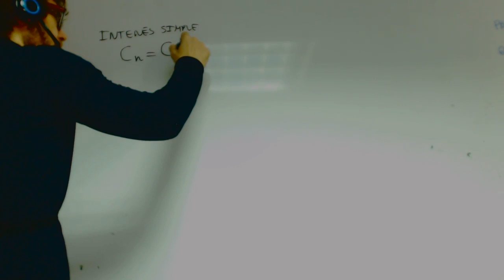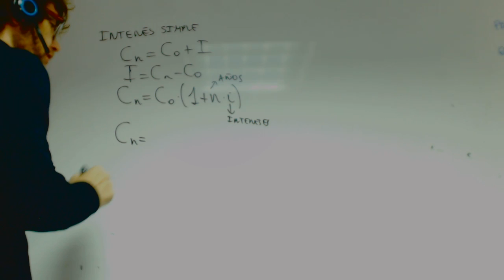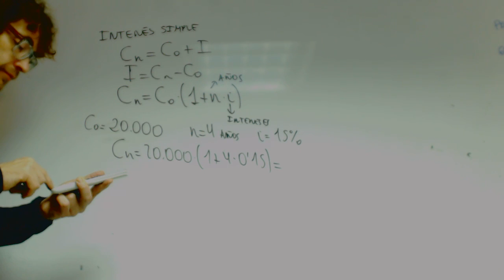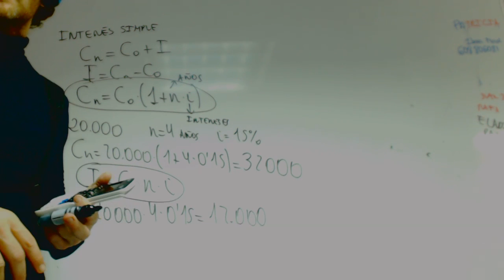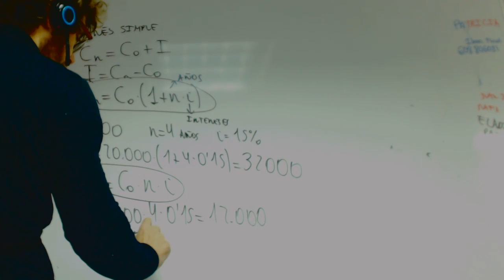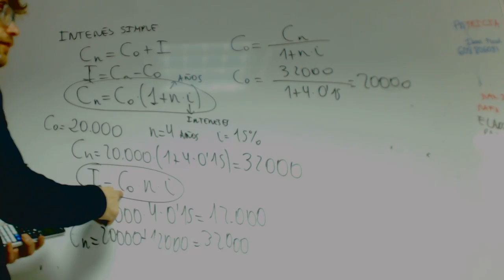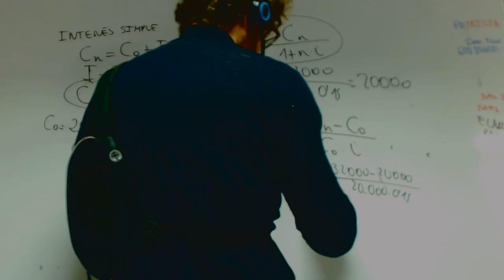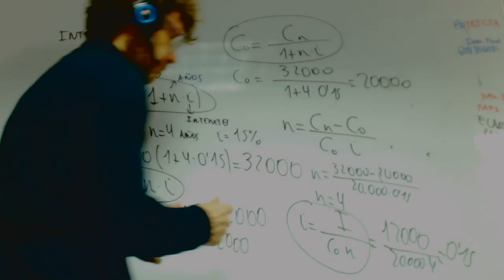Formulas del interes simple Matematicas financieras Academia Usero Estepona